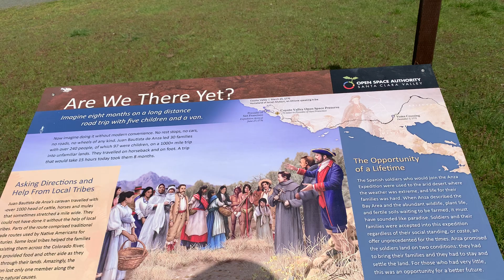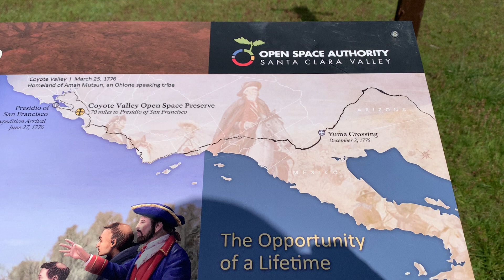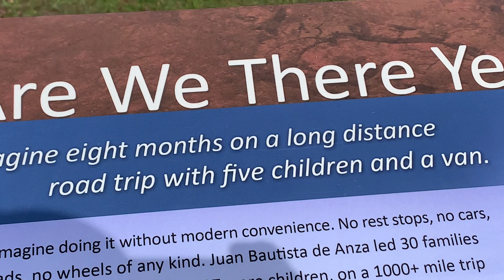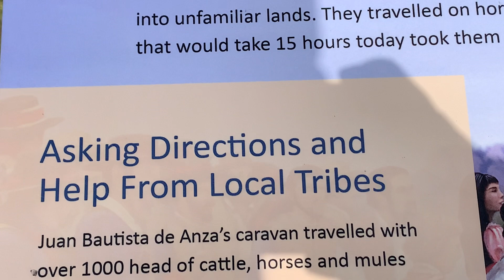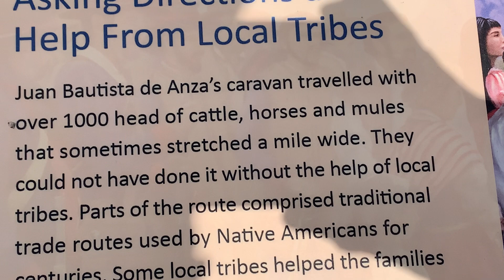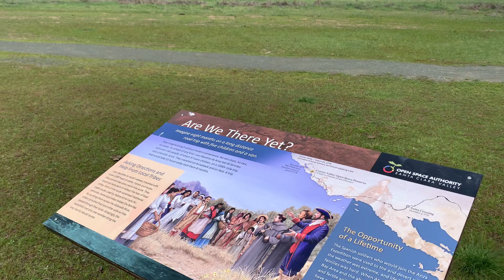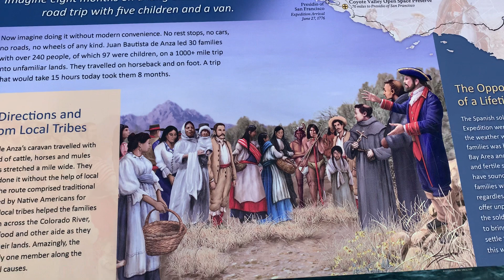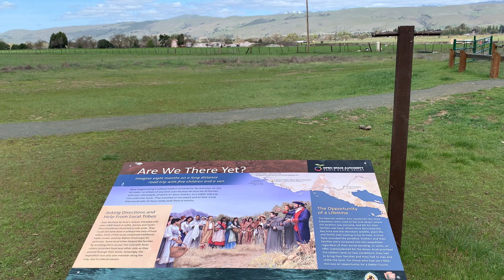300 năm San Jose, giống Nam tiến Việt Nam.Cali, USA.16.3.2021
Looking for the best things to see and do in San Jose? Whether you're just passing through or staying for a longer period, San Jose will no longer hold any secrets for you! It can be difficult to wade through the city's streets and attractions to decide how and where to best spend your time. Don't worry, Hải Cao Minh done much of the groundwork for you-- just watch our videos and get acquainted with the habits and customs of San Jose’s people life and the must-see places not to miss...

Địa chỉ: Cao Minh Hải, Santa Clara, San Jose, Cali,USA